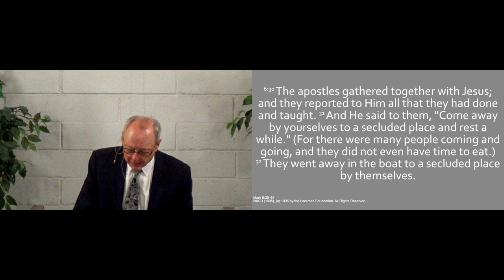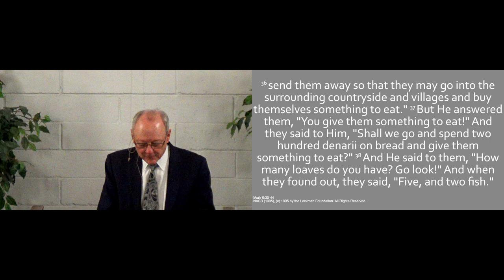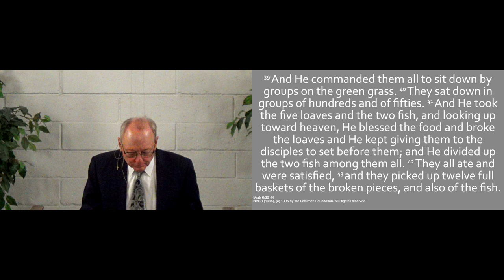241027am - The Faithful Shepherd - Mark 6.30-44